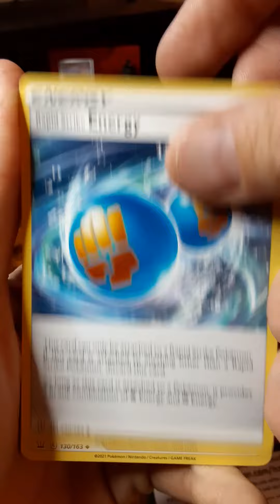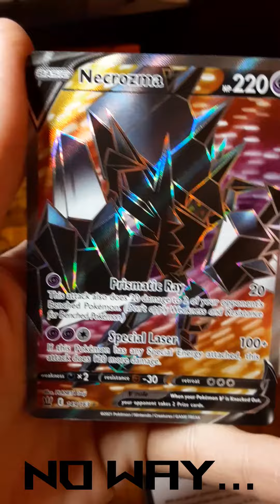TCG S&SBS Red ETB Pack Opening 4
I love these trainer boxes!

Haven't Followed me on Instagram yet? Click the link and start Following me!